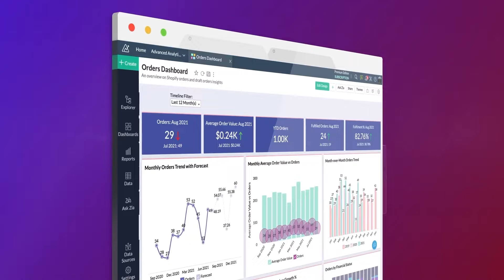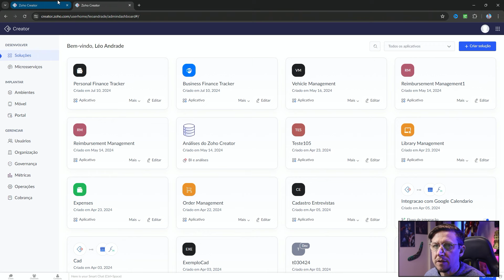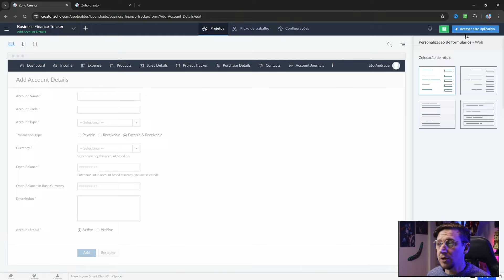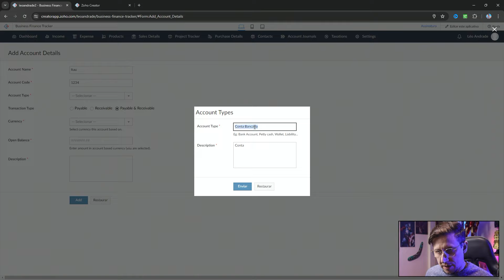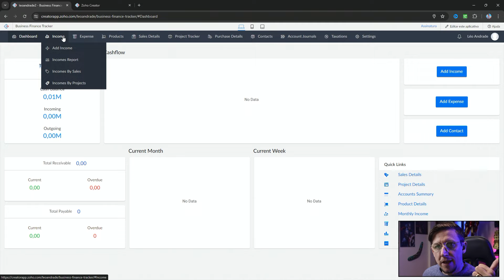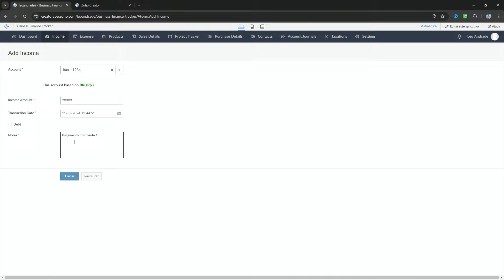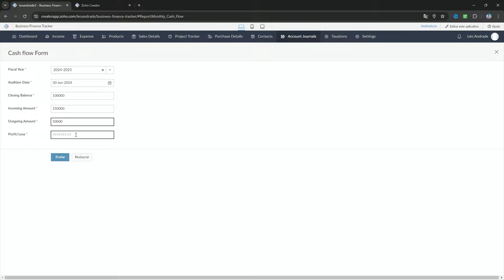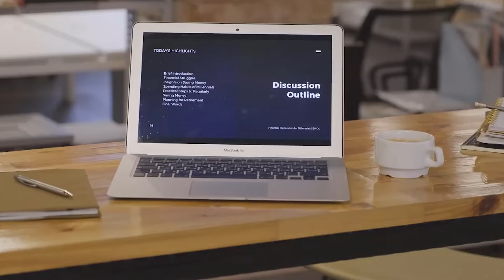Como Criar um App de Gestão Financeira Sem Código em 10 Minutos Usando Zoho Creator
Você já se sentiu perdido tentando organizar as finanças da sua empresa? Vou te mostrar como resolver esse problema de uma maneira simples e prática! No vídeo de hoje, você vai aprender como criar um aplicativo de gerenciamento financeiro totalmente sem código usando a Zoho Creator. Bora lá?

Aprenda a uma nova profissão com a única escola de tecnologia do Brasil especializada em Low-Code (clique no link abaixo).

🔳 Evite, porém, controvérsias tolas, genealogias, discussões e contendas a respeito da Lei, porque essas coisas são inúteis e sem valor.
Tito 3:9